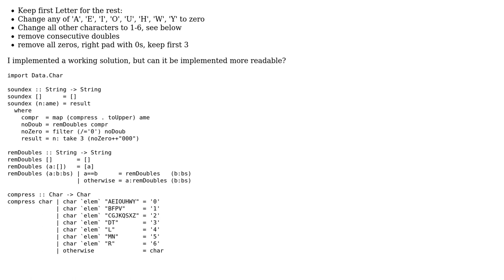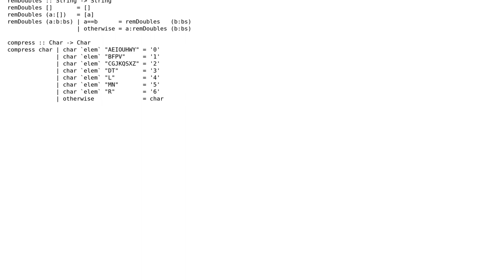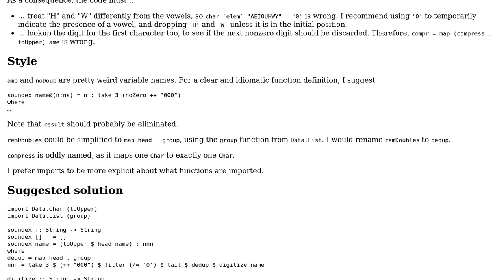Code Review: soundex implementation